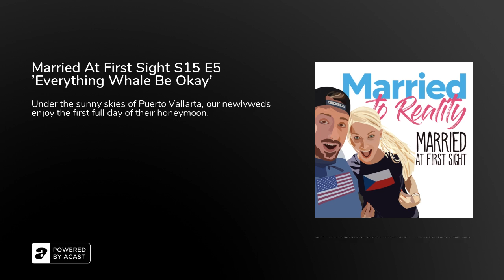Married At First Sight S15 E5 'Everything Whale Be Okay'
Under the sunny skies of Puerto Vallarta, our newlyweds enjoy the first full day of their honeymoon. While paddleboarding, horseback riding and whale watching, they learn more about the strangers they just married. One husband surprises his wife with the words "I love you," but another spouse makes a much more unpleasant declaration.

Married At First Sight - Season 15 Ep. 5 'Everything Whale Be Okay'&nbsp;

Currently covering 90 Day Fiance, Married At First Sight, Below Deck, Seeking Sister Wife